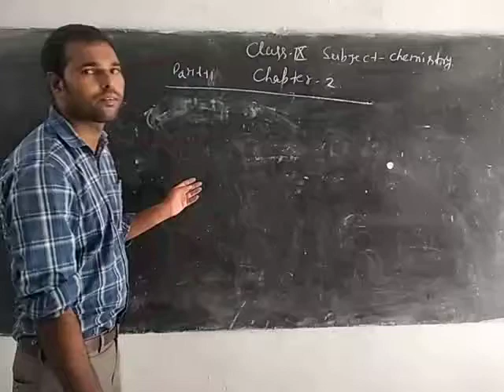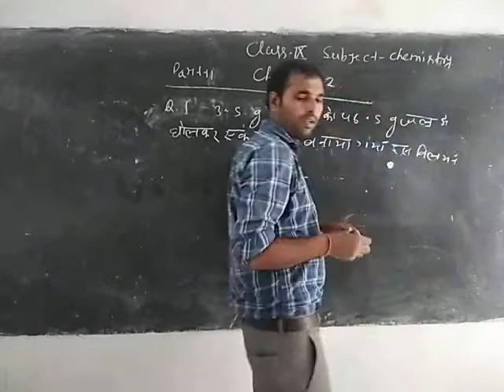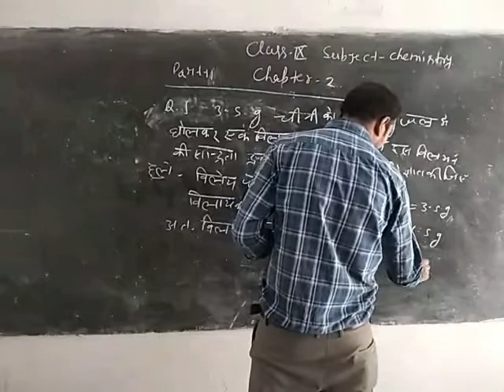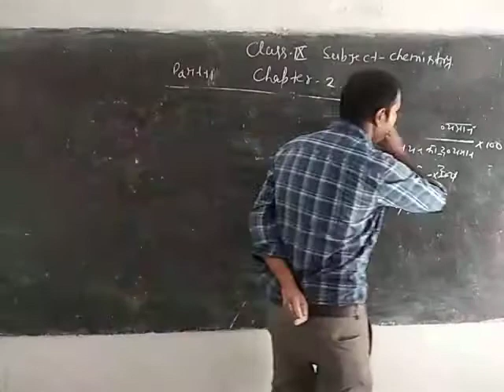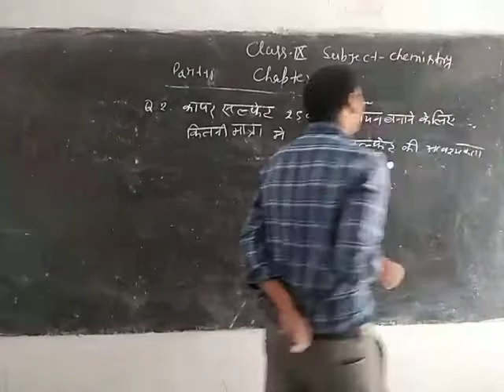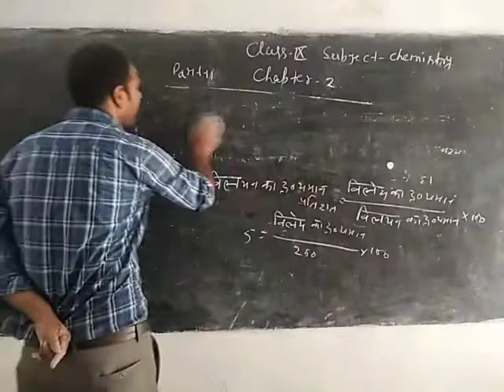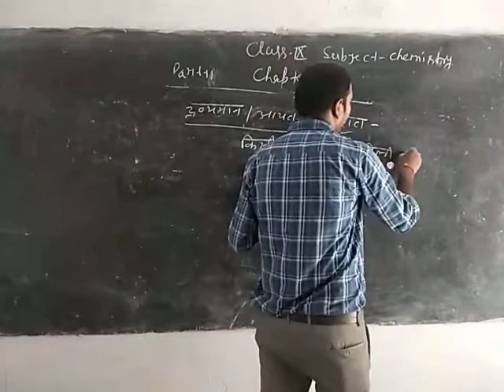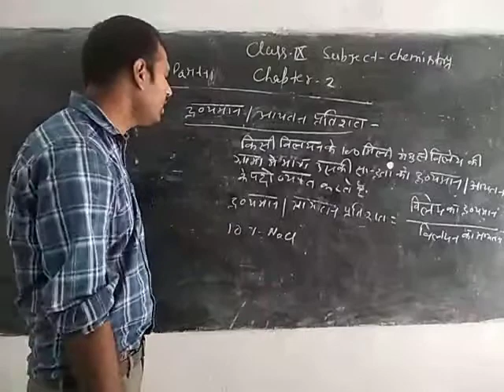Class-9 Science Chemistry Hindi Medium Chapter-2 Part-11 By Shiv Shankar Sharma